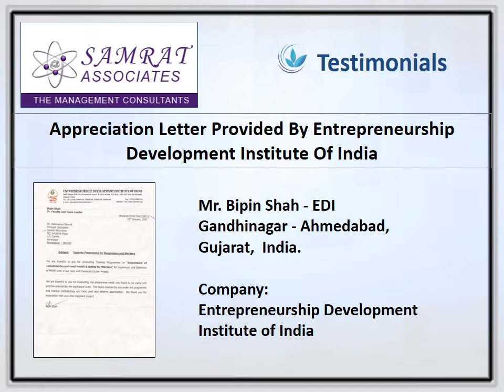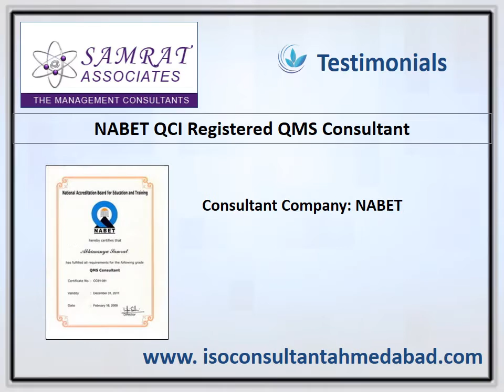iso certificate, iso consultant, brd certificate ahmedabad